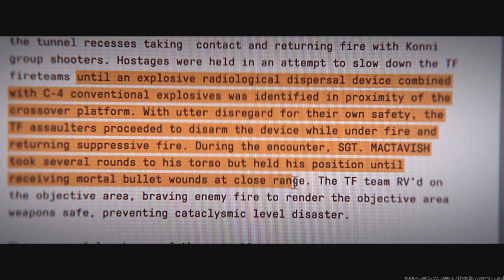Call of Duty MW3 Who Dares Wins cut scene